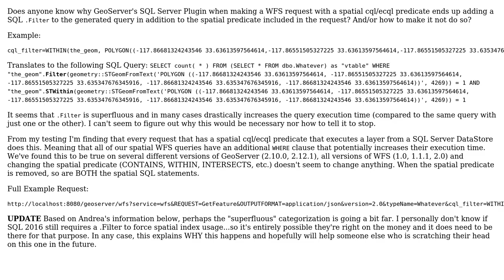GIS: Geoserver CQL + SQL Server Plugin - .Filter Statement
With thanks & praise to God, and with thanks to the many people who have made this project possible! | Content (except music & images) licensed under CC BY-SA | Music | Images & others | With thanks to user mikeo user Andrea Aime and the Stack Exchange Network Trademarks are property of their respective owners. You are responsible for your own actions.